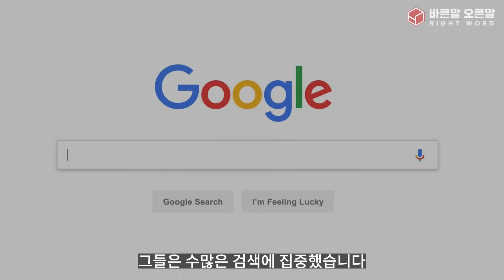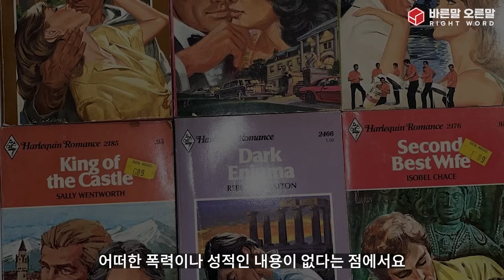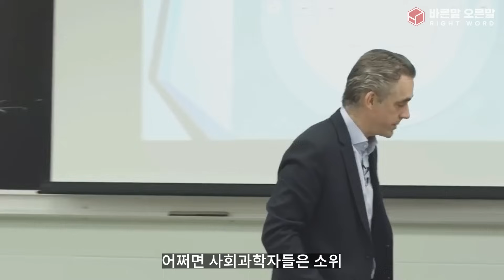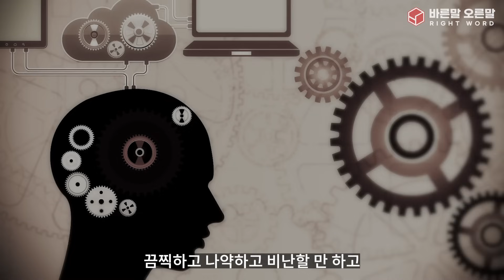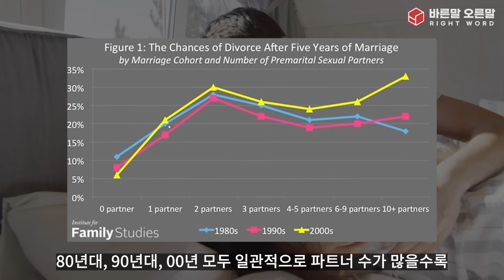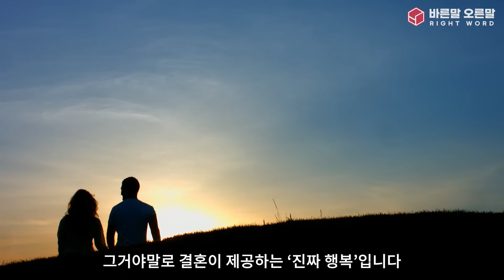만족스러운 결혼생활의 비밀(feat.성적 판타지)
이 채널은 광고없이 여러분의 후원으로만 운영 중입니다.
채널 운영을 지속할 수 있도록 후원 부탁드립니다!

농협 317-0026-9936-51  (사)바른청년연합
(입금자명+바말오말 표시 부탁드립니다)